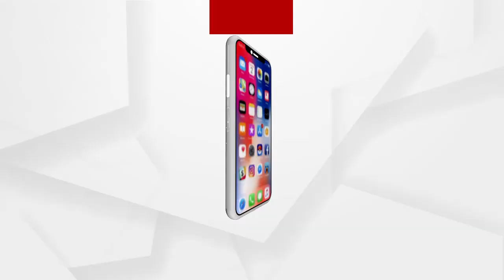ଘଟଗାଁ ମାତାରିଣୀଙ୍କ ପୀଠରେ ପଣା ସଂକ୍ରାନ୍ତି, ଭକ୍ତ ଶୂନ୍ୟ ମନ୍ଦିର...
କେନ୍ଦୁଝର ଜିଲ୍ଲା ଘଟଗାଁ ମାତାରିଣୀଙ୍କ ପୀଠରେ ଆଜି ପାଳିତ ହେଉଛି ମହାବିଷୁବ ପଣା ସଂକ୍ରାନ୍ତି...